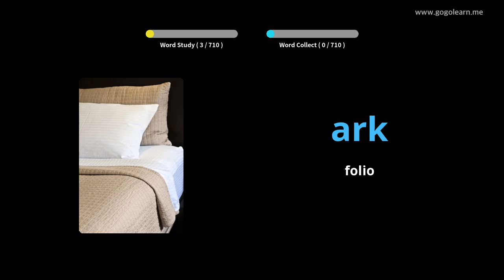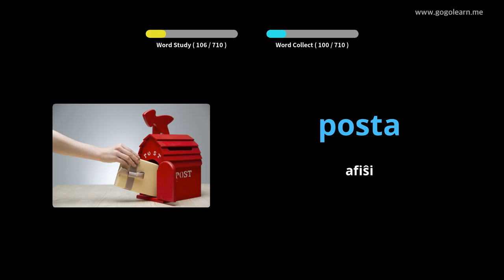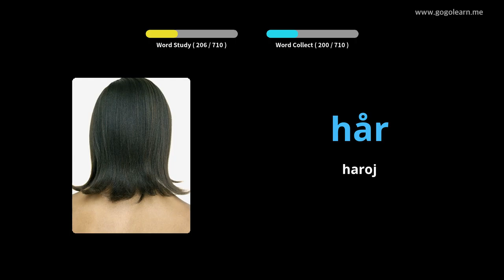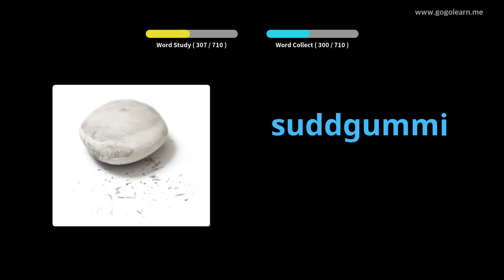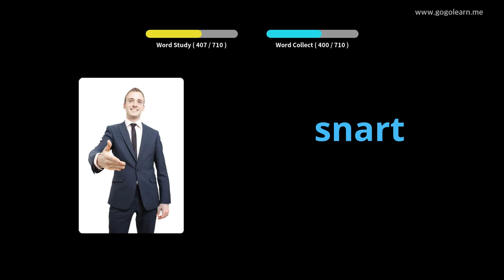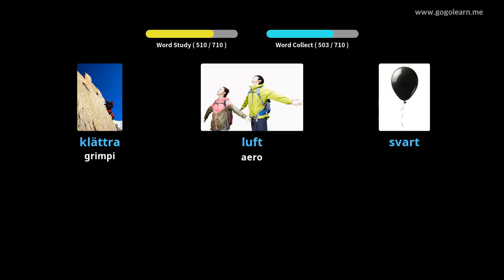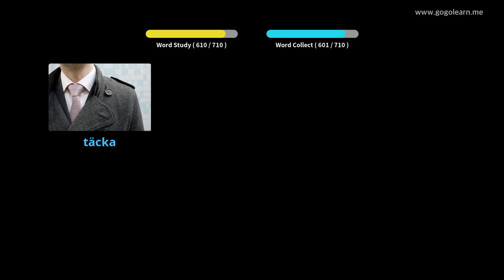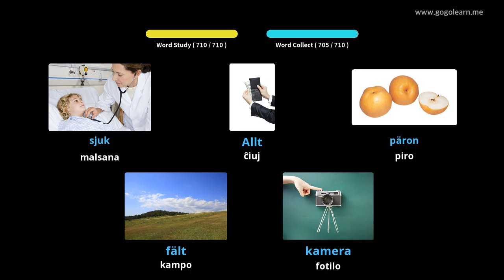Svedaj Vokablaj infanoj | Golearn